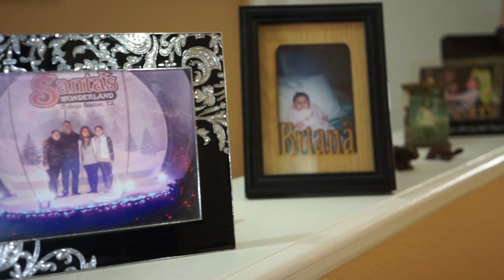Chantal's Party Highlights